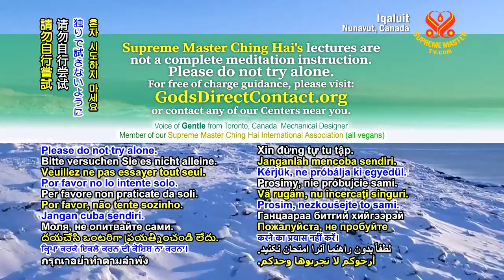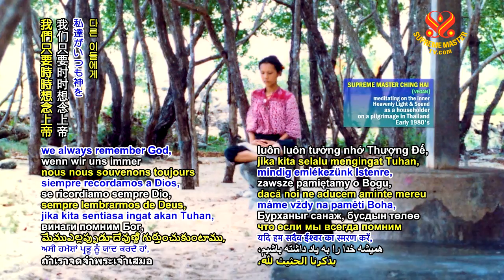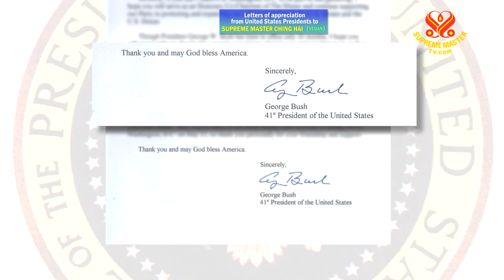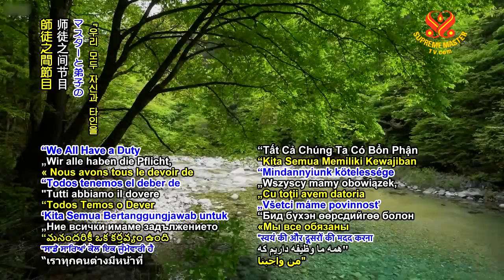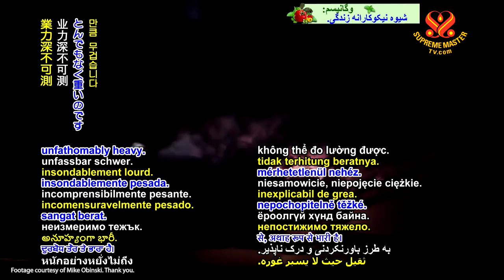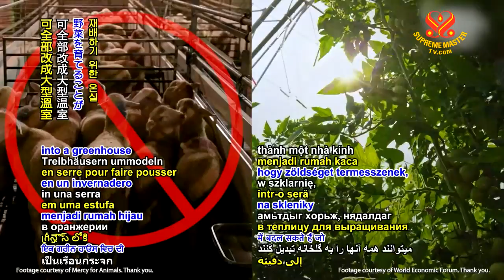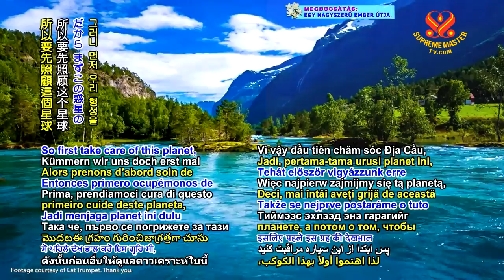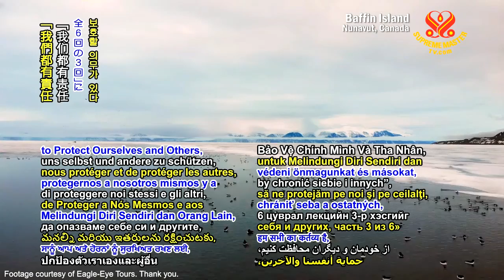🔸️3부 - 우리 모두 자신과 타인을 보호할 의무가 있다🔹️[P3] We All Have a Duty to Protect Ourselves and Others(2020.10.26)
내용요약.
🔸️ 계속해서 기도하세요. ‍우리와 이른바 동료‍ 제자들은 계속 기도하세요.

🔸️전지전능한 신과‍ 우주의 긍정적인 힘과‍ 우주의 자비로운 존재와‍ 스승의
힘과‍ 궁극의 스승의 힘과 모든‍ Ihôs Kư 신들과 그 너머 신들에게‍ 계속
기도하세요. 명상하기 전에 기도하고‍ 명상이 끝난 후 감사하세요.

🔸️그들은 신속하고‍ 열성적으로 일하고 있죠.
단지 천국의 시간과‍ 이곳의 시간이 완전히‍ 달라서 그런 겁니다.

🔸️또한 우리가 진보하는‍ 과정에서 현 시대의 업장이‍ 너무 너무 무거워서
그래요. 너무 무거워요. 믿을 수‍ 없을 만큼, 헤아릴 수 없을‍ 만큼
무겁습니다. ​

🔸️비밀을 하나 말해줄게요.​

🔸️ 왜 문제의 근본 원인을‍ 해결하지 않는 거죠? 근본 원인을 제거하고‍,
낭비하고 있는‍ 이 모든 자금을‍ 축산업을 전환하기 위한‍ 보조금으로
주면 됩니다.

🔸️ 그냥‍ 말 나온 김에 하는 거예요. 여러분에게 알려주려고요.
​이 시기에 탈출하는‍ 사람들은 행운아예요. 정말 복이 많은 거예요.
특별히 최고로‍ 운이 좋은 겁니다. 모든 걸 당연하게 여기지 마세요.
명상 잘 하세요. 늘 기도하고요.
여러분이 받는 축복에‍ 언제나 감사하세요.

🔸️그들(스승들)은 계속해 나갑니다.
 왜냐하면 그들은‍ 명성 때문이 아니라‍ 사람들을 위해 일하며‍ 신의 의지에
따라 일하기‍ 때문입니다.

🔸️지도자는 무슨 일이 있든‍ 옳은 일만을 행해야 하죠. 자신이 옳은 일을
했다는‍ 걸 압니다.

🔸️자기 행동에 대한 평가는‍ 천국에서 하게 두고‍ 인간들의 평가는‍ 신경 쓰지
마세요. ​

🔸️하지만 때로는 인간들도‍ 몇 세기가 지나고 나면‍ 깨달아서 그 지도자 혹은‍
누구든 옳은 일을 한 이를‍ 바르게 재평가합니다.​

🔸️상관없어요. 그저‍ 옳은 일을 하면 됩니다.
누가 무슨 말을 하든‍ 신경 쓰지 말고 그것이‍ 옳다는 걸 마음속으로‍ 알고
있다면 그냥 하세요. 🔸️

🔸️관련링크:
🔹️정부는 축산업이 비건 사업으로 전환하도록 도와야 한다: 칭하이 무상사의 말씀: